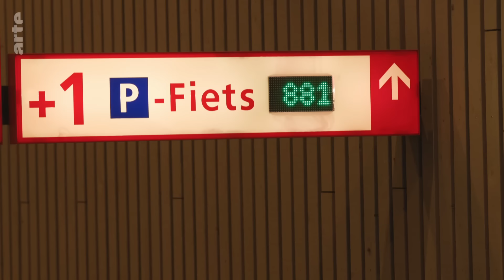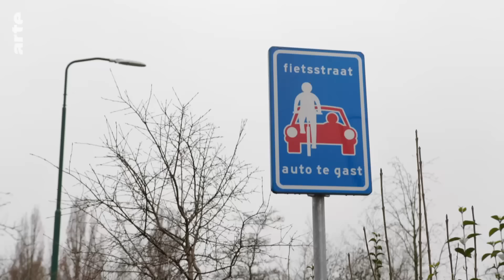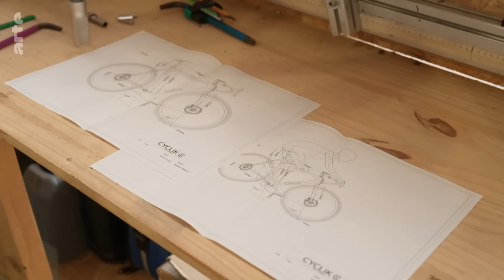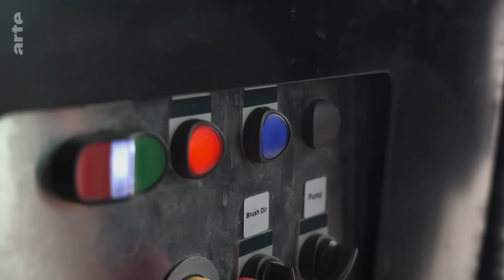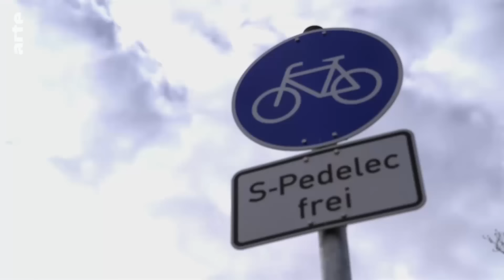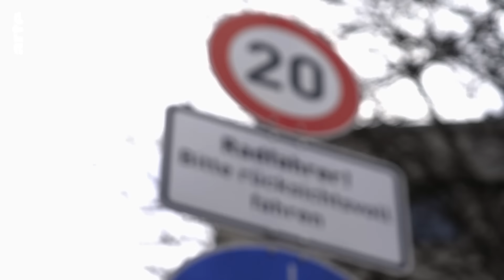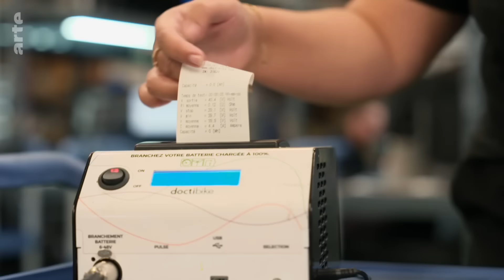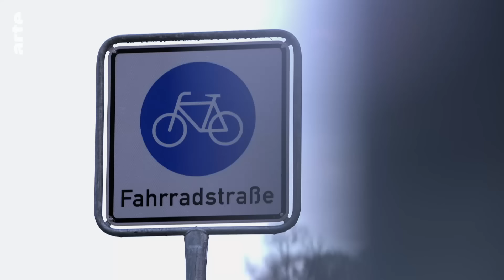Radeln Richtung Verkehrswende | ARTE Re:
Schnell und sicher durch die Stadt: Dafür brauchen Radfahrende eigene Routen und sichere Stellplätze. Tübingen in Baden-Württemberg fährt in Sachen Fahrradverkehr voraus und holt sich neue Ideen aus den Niederlanden.

„Wir wollten mehr als einen Flickenteppich, wo nur stellenweise Radstreifen aufgemalt werden“, sagt Tübingens Stadtplanerin Katrin Korth. Sie hat in der schwäbischen Stadt mehrere Großprojekte für Radfahrende umgesetzt. Die Tiefgarage der neuen Radstation direkt am Bahnhof bietet 1.100 überwiegend kostenlose Stellplätze, eine Rad-Werkstatt und eine Waschstation. Außerdem hat Tübingen in drei neue Radbrücken investiert, die bei Frost beheizt werden, um Glätteunfälle zu vermeiden.
 In Deutschland werden elf Prozent aller Wege mit dem Fahrrad zurückgelegt. In den Niederlanden sind es 25 Prozent – also mehr als doppelt so viele. „Das Rad ist hier das Hauptverkehrsmittel. Und deshalb investieren wir alle Einnahmen aus dem Auto-Parken in Fahrrad-Infrastruktur“, sagt der Verkehrsplaner Herbert Tiemens aus Utrecht. Dazu gehört das größte Rad-Parkhaus der Welt, mit Platz für 12.500 Fahrräder, das immer voll ist.
Durchs Fahrradfahren lassen sich viele Emissionen vermeiden. Doch wie klima- und umweltfreundlich ist die Herstellung von Fahrrädern und E-Bikes? Rahmen aus Aluminium, Stahl oder Carbon werden sehr energieintensiv produziert und meist aus Fern-Ost importiert. Auch Lithium-Ionen-Akkus haben eine schlechte Umweltbilanz. Hier setzen junge französische Unternehmen an: Der ehemalige Rennradfahrer Félix Hébert stellt seit zehn Jahren Fahrradrahmen her, die aus Bambus und Pflanzenfasern bestehen. In Lyon repariert die Firma Doctibike defekte Akkus anstatt sie wegzuschmeißen. Und auch das Pariser Start-Up Upway hat aus dem Upcycling von E-Bikes ein Geschäftsmodell gemacht.

Reportage (D 2024, 32 Min)